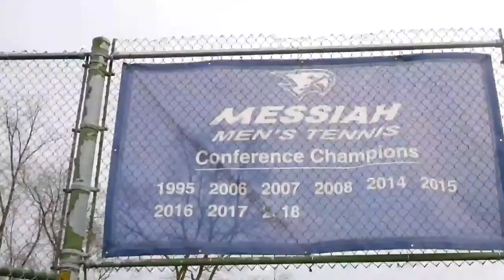Causing a Racket with the Tennis Team - YBTV SPORTS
James Herman teams up with Messiah Men's Tennis captain Chase Wilson to learn more about the sport and the team. Watch our latest full show so you never miss a story, and don't forget to catch us live right here on Youtube, Monday nights at 7!